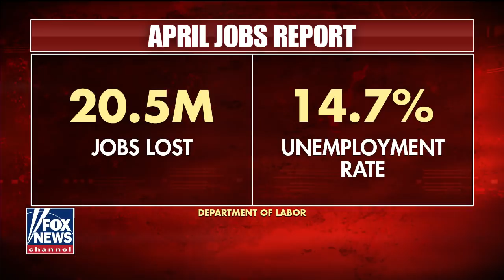Ben Carson explains next steps to boost the economy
HUD secretary and member of the White House coronavirus task force, Dr. Ben Carson, weighs in on the unemployment rate hitting record highs on ‘Fox and Friends.’